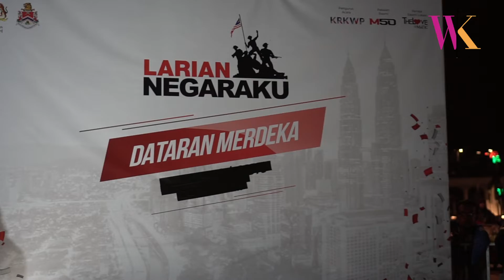Larian Negaraku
3 Aug 2019, 8:00 PM
Dataran Merdeka